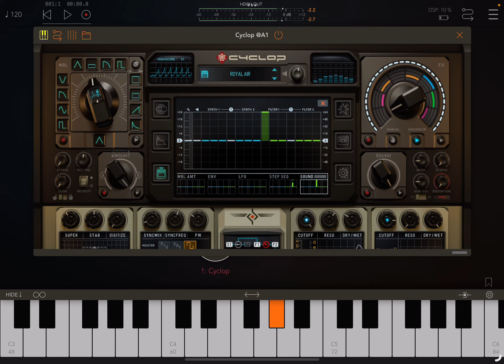First impressions of the synth app 'Cyclop' for iOS ... it is awesome!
This if my first time checking out this app for iOS and I am super impressed. Definitely you will heard this app on some tracks soon. I also got the new Moog system 15 app and some new pedals this week. So... I've been doing more experimenting than I have recording. (LoL) but I did do some recording and I will definitely post a couple more videos throughout the weekend.